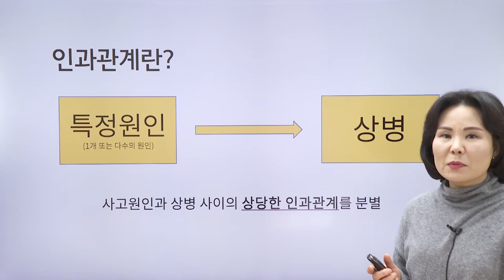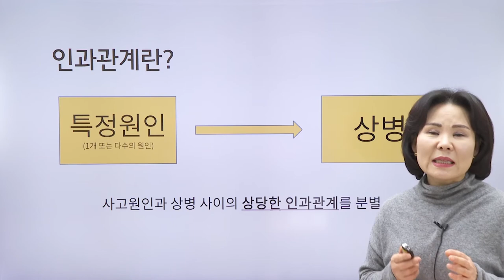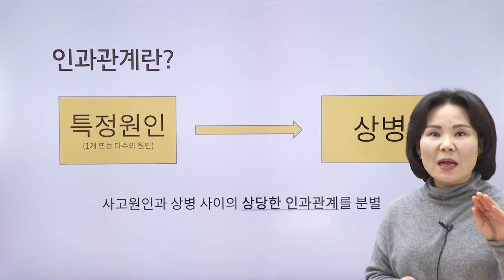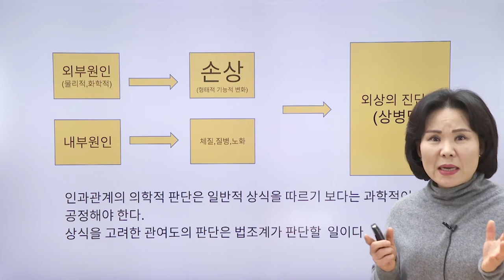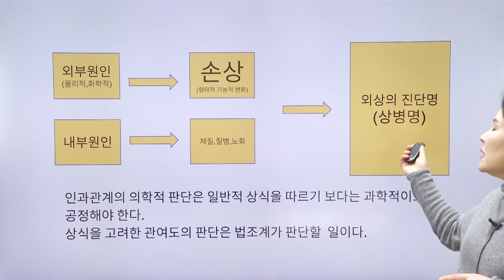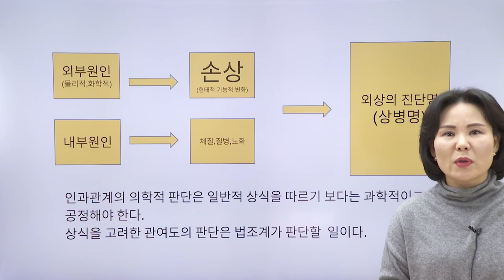실무강의 - 기왕증 / 인과관계 / 관여도 장애평가